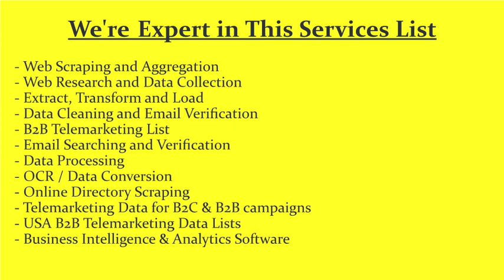Scrape eCommerce Products from Websites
- Products Data Scraping
- eCommerce Data Scraping
- Products Review Scraping
- Products Price Monitoring Services
- Competitor Price Monitoring
- Price Intelligence and Analysis
- Daily Price Monitoring Services